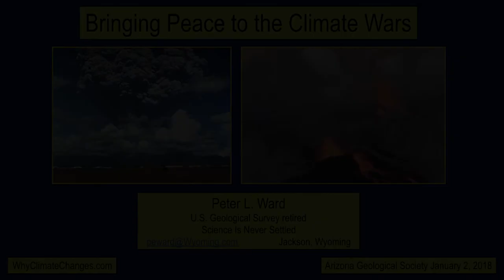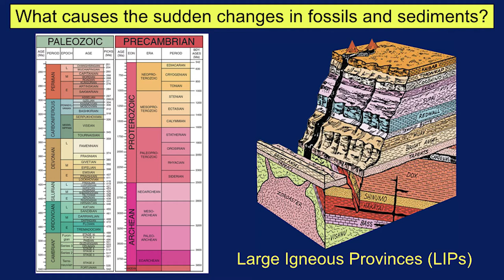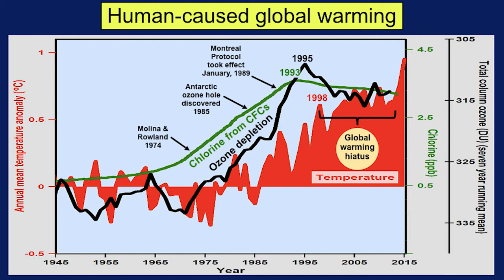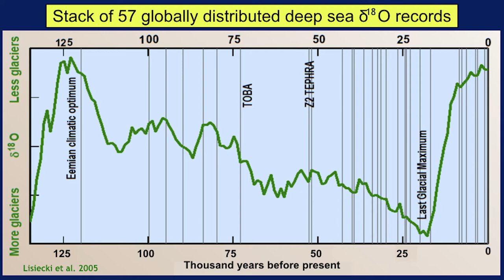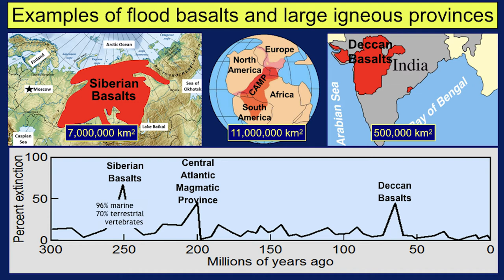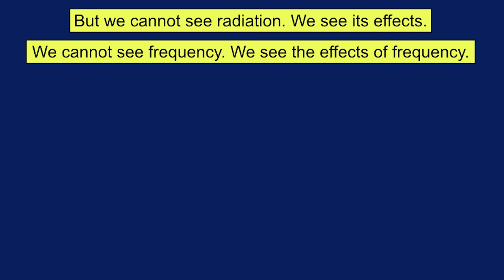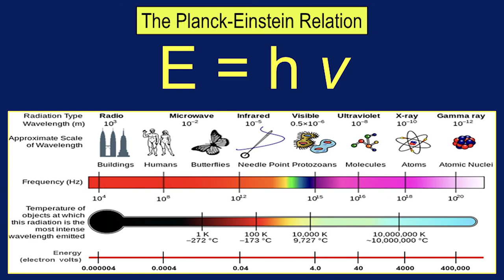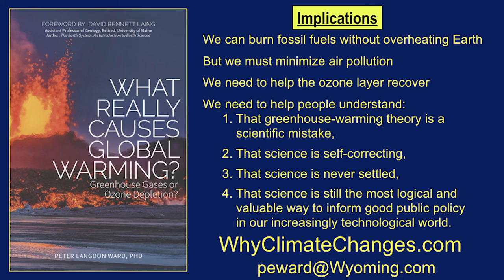Bringing Peace to the Climate Wars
Volcanoes rule climate change. Sequences of large explosive volcanoes are observed to cool Earth over millennia, while extrusion of basaltic lavas over areas of tens to millions of square miles are observed to cause rapid global warming. Greenhouse gases are well-known to absorb some frequencies of infrared radiation, but they do not absorb enough heat to explain observed global warming. Heat is a very broad continuum of frequencies of oscillation of all the bonds that hold matter together. The amplitude of oscillation at each frequency of oscillation “flows” from a hotter body to a cooler body by radiation or conduction via resonance.